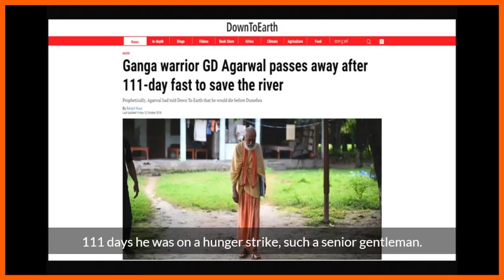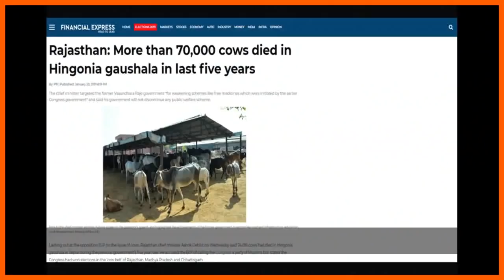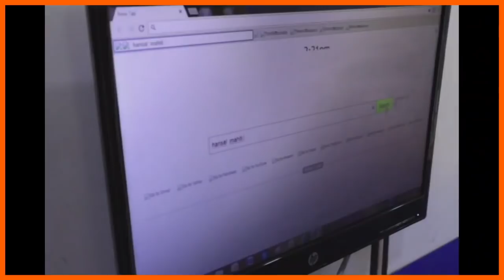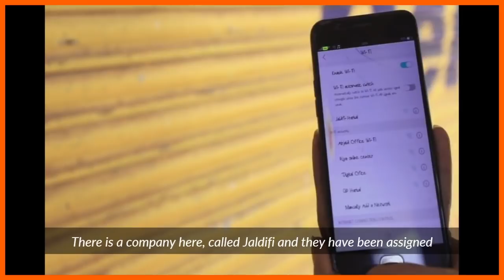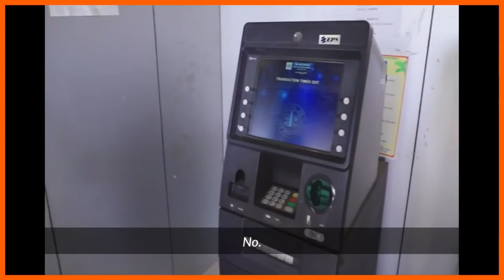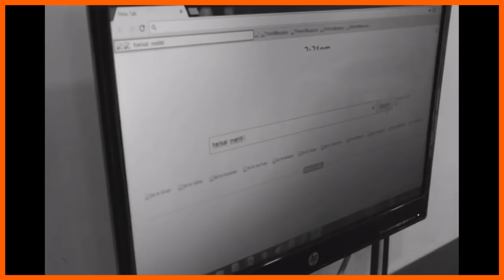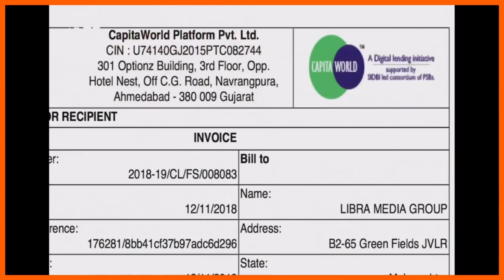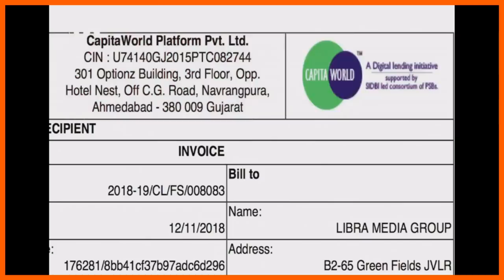Viral MNS Raj Thackeray Anti Modi Shah Rally with English Subtitles | Daily Maharashtra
MNS Chief Raj Thackeray Exposes Modi Government Policies with proofs.

मनसे अध्यक्ष राज ठाकरे यांची सभा इंग्रजी सबटायटल्स सोबत